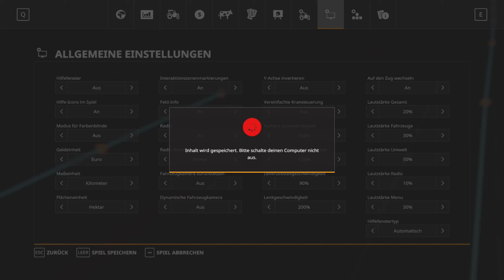LS19 Erlengrat #26 ~ AdBlue für den Lindner | Alpine DLC